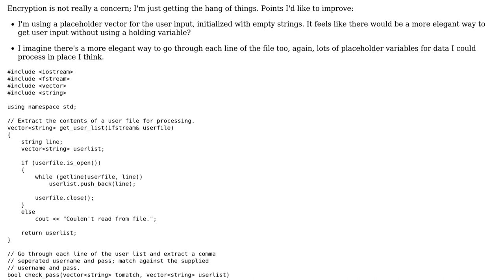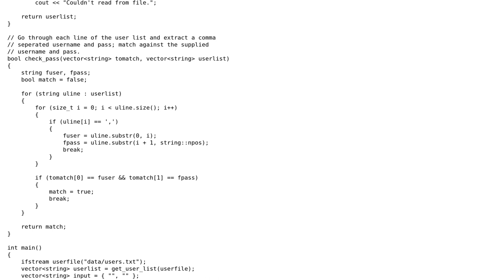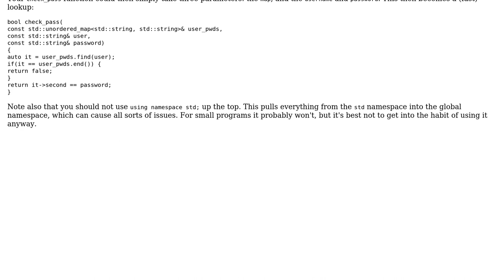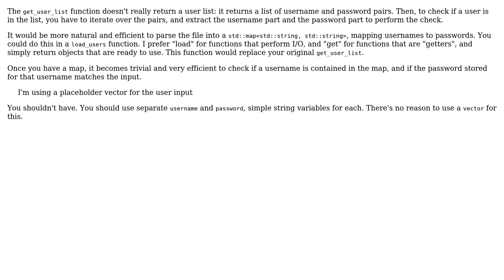Code Review: Naive password checker (2 Solutions!!)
Code Review: Naive password checker

With thanks & praise to God, and with thanks to the many people who have made this project possible! | Content (except music & images) licensed under CC BY-SA | Music | Images & others | With thanks to user Yuushi user njp user janos and the Stack Exchange Network Trademarks are property of their respective owners. You are responsible for your own actions.